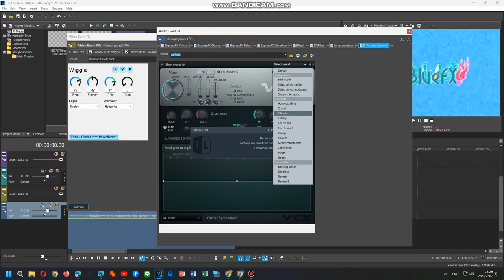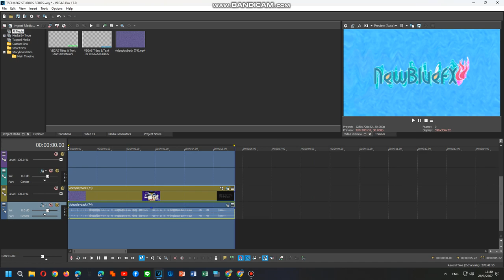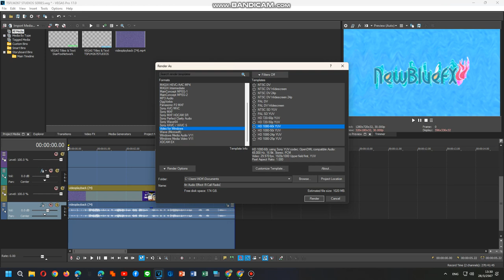How To Do Make Some Radioup Minute V2